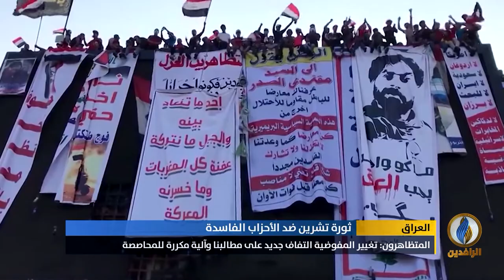تقرير إخباري.. المتظاهرون: البرلمان والحكومة فقدا الشرعية في نظر الشعب العراقي